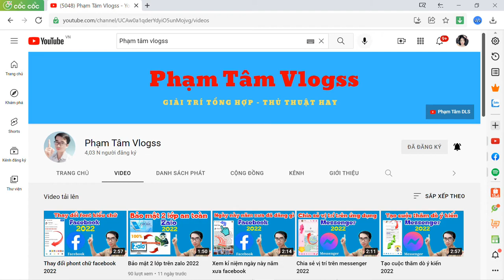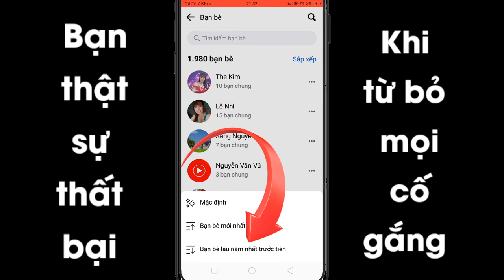Người bạn đầu tiên trên facebook của bạn là ai